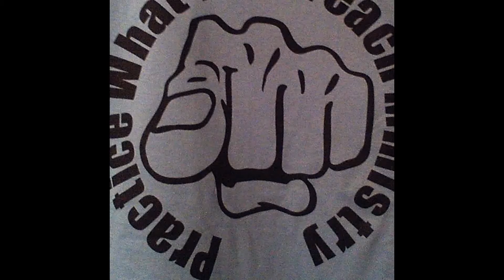THE Tangelo Park Give Back Day!!!